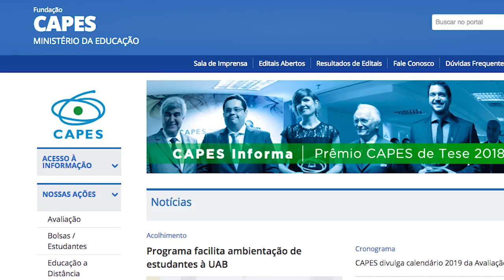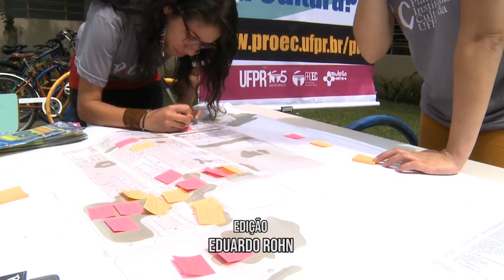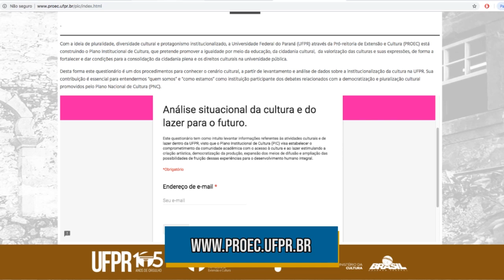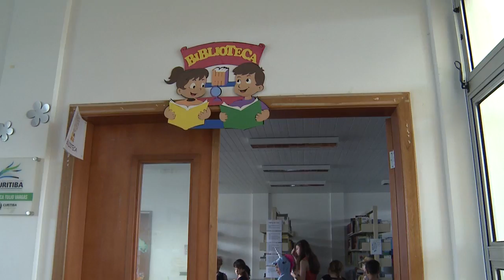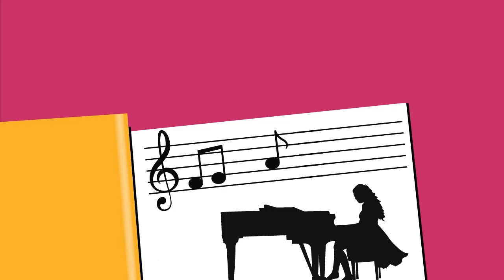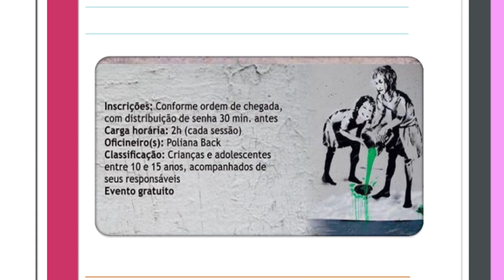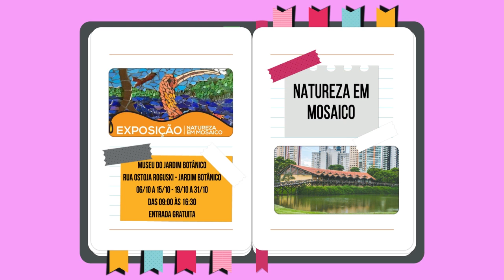UFPR Notícias (12/10/18)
Acompanhe as notícias da nossa Universidade:

0:32 UFPR terá cinco novos cursos de pós-graduação
2:12 Nota Oficial sobre a agressão de estudante nas proximidades da Reitoria
03:04 Questionário quer levantar os hábitos culturais e de lazer da comunidade acadêmica
05:20 Oficina auxilia estudantes com dúvidas sobre escrita acadêmica
06:07 Projeto leva narração de história e roda de leitura para escolas municipais
8:59 Evento debate tecnologias assistivas na universidade
9:32 Agenda Cultural